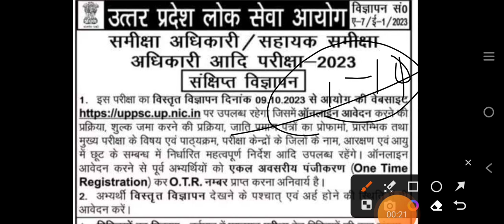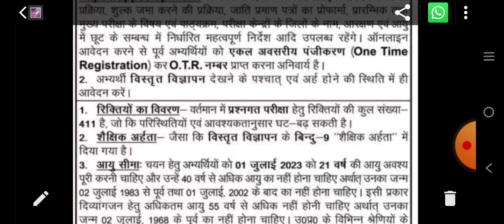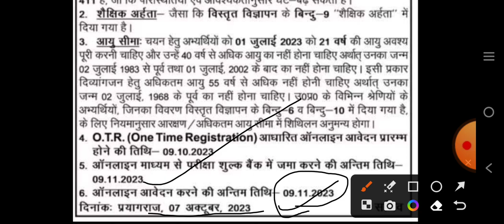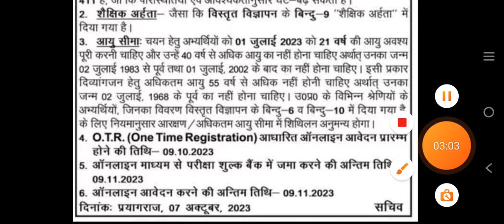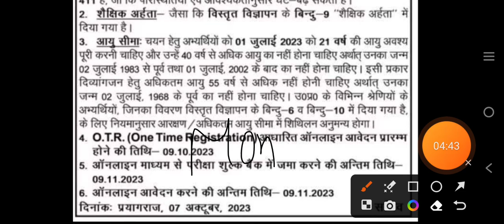RO/ARO Notification Out ,बढ़ गई पोस्ट -411 पोस्ट पर विज्ञान जारी,OTRअनिवार्य#Ro aro2023 notification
RO/ARO Notification Out ,बढ़ गई पोस्ट -411 पोस्ट पर विज्ञान जारी, OTRअनिवार्य

uppsc ro aro 2023 notification latest news
uppsc ro aro 2023 exam pattern

uppsc ro aro syllabuuppsc ro aro syllabus
uppsc ro aro 2023 eligibility criteria